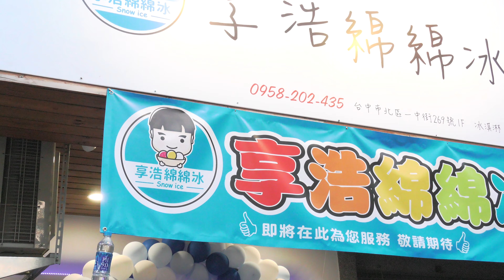2020.10.11. 4K/新的心跳&鄧紫棋/享浩綿綿冰/謝宇涵 Olivia爵士鼓演奏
益民一中商圈
享浩綿冰